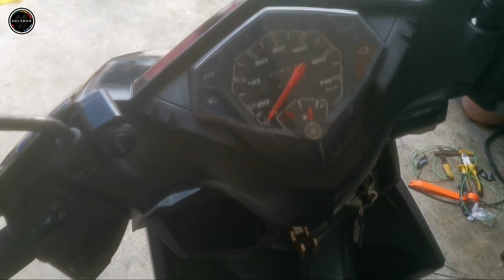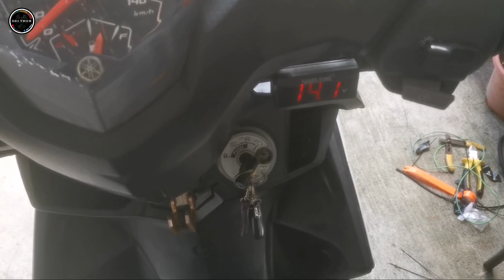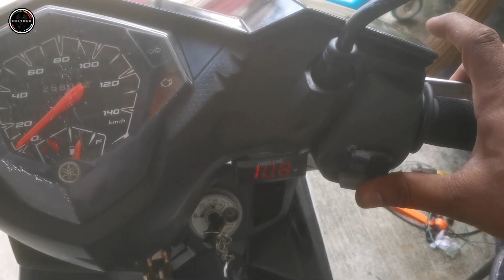Remote kill switch na walang drain sa battery| Edi Thur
Please visit and support my facebook page by clicking like and follow for more details and updated videos

- Ang boltahi ng baterya ay napaka dilikado pag nag salubong
- Ma piligro ang boltahi at saka apoy o anumang pumotok na materiales..
- Ang tutorial na ito ay base lamang sa aking karanasan at personal na nalalaman. Ito ay hindi nag gagarantiya na makuha mo yung resulta katulad sa videong ito. Nag dedependi sa materyalis at  kalaaman mo sa pag wawiring.
- Do at your own risk and responsibility.